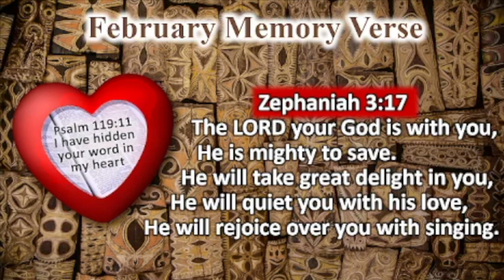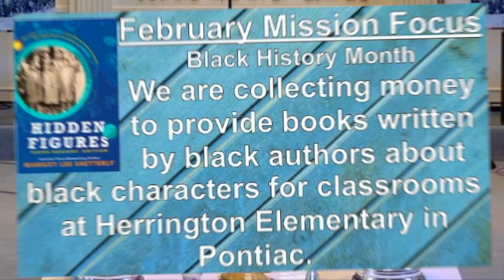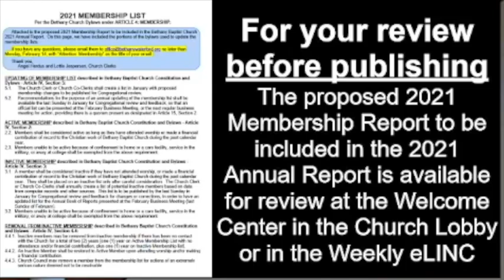Prayers, songs, & announcements on Feb 6, 2022